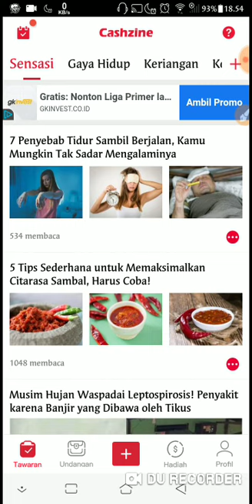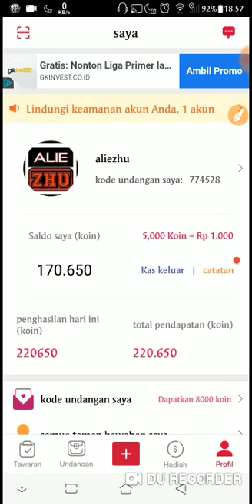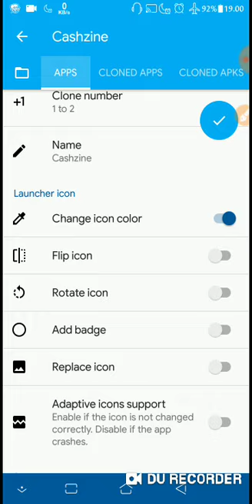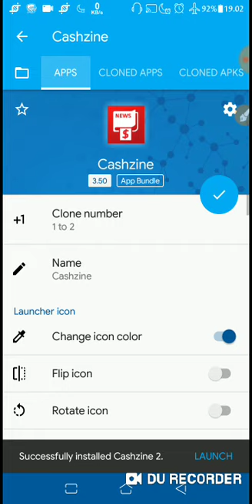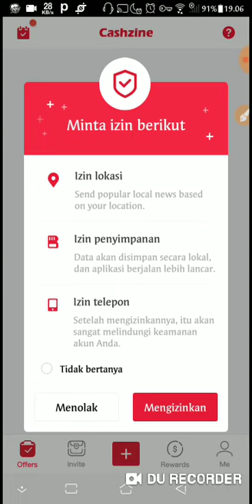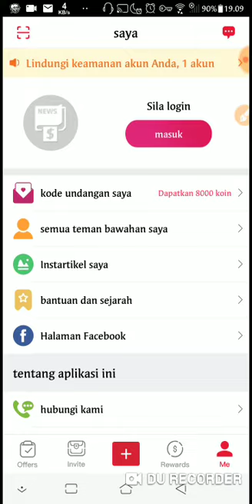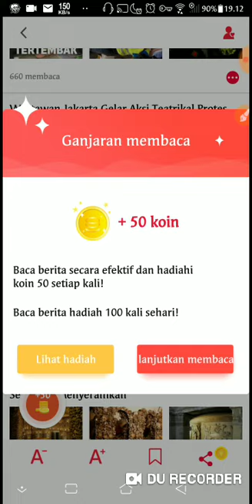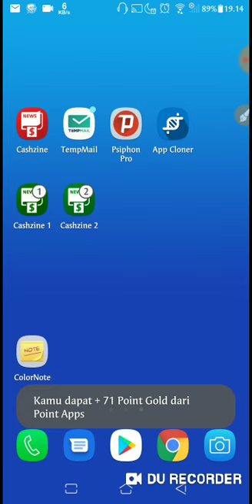CARA N*YUL APLIKASI CASHZINE TERBARU UNLIMITED REFERRAL.100% ANTI BANNED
aplikasi cashzine adalah aplikasi penghasil uang tambahan dan tugasnya juga cukup mudah cuma baca artikel dan nantinya mendapatkan koin yang nantinya bisa ditukar dengan uang yang bisa langsung masuk ke atm kita
masukan kode ini  774528 untuk mendapatkan koin tambahan sebesar 8000 koin
kalau ada yang mau di tanyakan silahkan komen di bawah
TERIMAKASIH